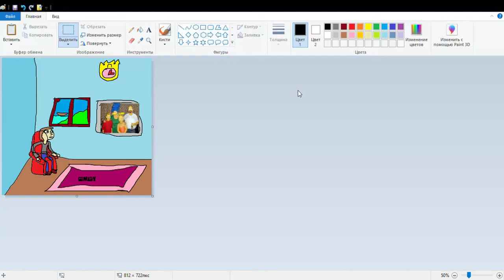pilot remaster part 8